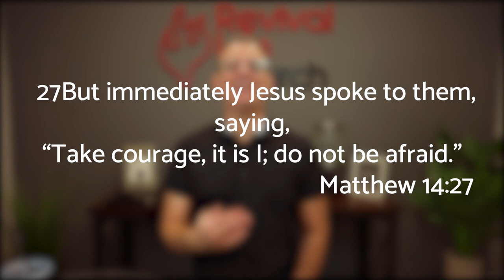Day 14 | 28 days of Seeing Jesus Clearly